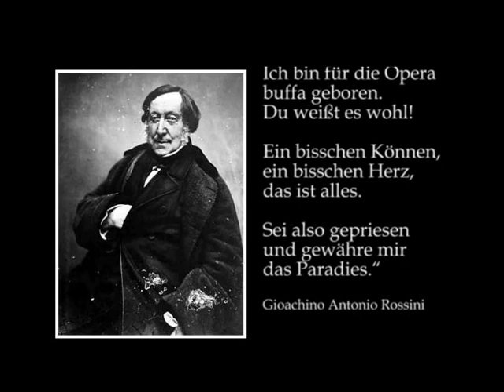Kyrie eleison - Christe eleison, Rossini, Petite messe solennelle, Göttingen 09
Herr, erbarme Dich - Gioachino Rossini - Petite messe solennelle

Göttinger Vokalensemble (gve) und Hamelner Kantorei

Klavier: Falk Zimmer (Göttingen),
Harmonium: Dr. Karl Wurm (Duderstadt),
Leitung: Prof. Hans Christoph Becker-Foss (Hameln),
Aufnahmen: 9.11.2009 in der Universitätskirche St. Nikolai zu Göttingen von Denis Wollenhaupt

Ich bedauere die miese Videoqualität. Es war eher eine spontane Idee, noch schnell eine Kamera aufzustellen. Entsprechend provisorisch ist das Ergebnis leider auch. Ich hoffe, dass das dem Genuss der Musik keinen Abbruch tut.

English: I regret the lousy quality of the video. There was originally no plan of making a video. So the result is some provisionally. I hope you enjoy it nevertheless.